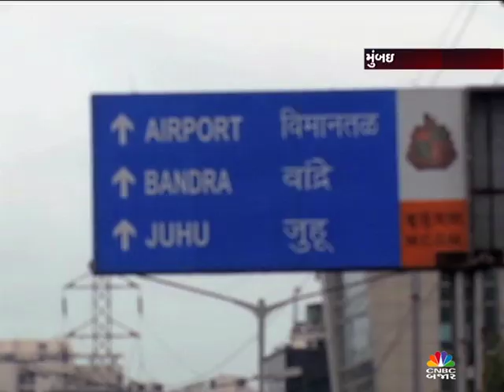Signora by Paradigm Realty at Oshiwara, Andheri, Mumbai | Property Bajar EP_203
Visit of EL_Signora by Paradigm Realty at Oshiwara, Andheri, Mumbai